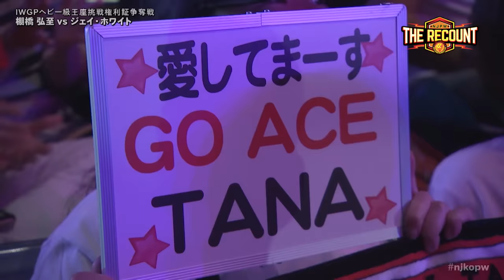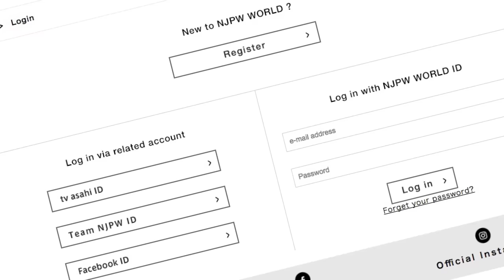History of BULLET CLUB Part 5 New Era